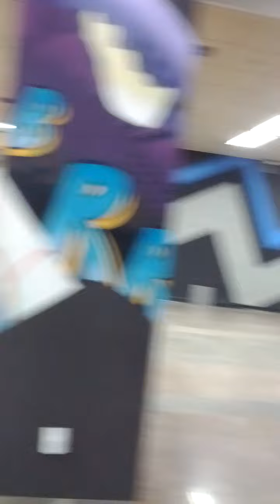Sam Gak Ji Station(628)-17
Tue 20th Dec 2022(AH 1444 Jumada Al-Awwal 26th)